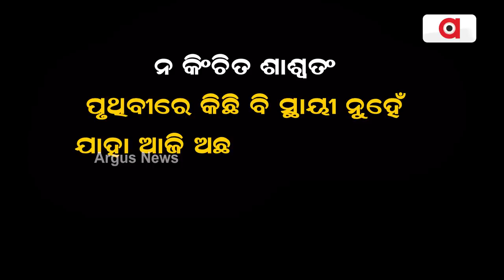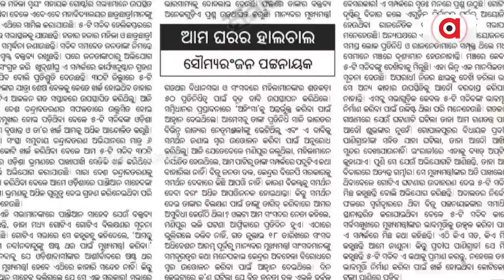People Of Odisha Are Looking For Change In 2024 Election II Part-2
People Of Odisha Are Looking For Change in 2024  Election | Ruling party (BJD) is not more able to convince people of Odisha due to over promising and low delivering and vote-bank Politics